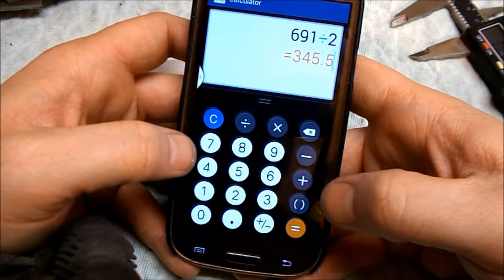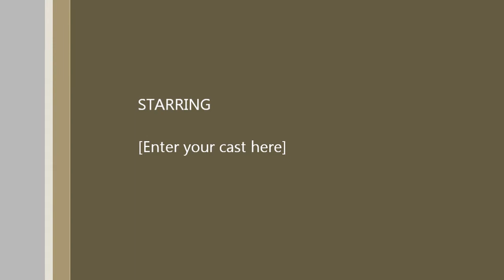Tuto Tuesday: How to Mark & Drill Pin Holes (Fixed Blade)